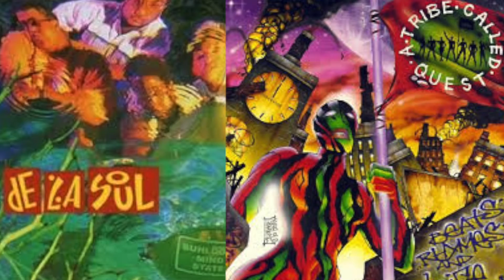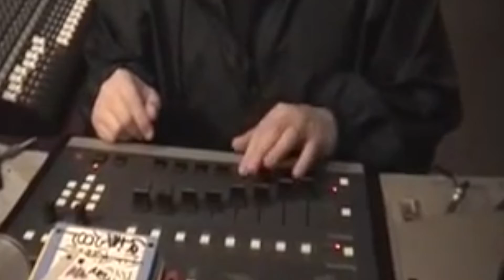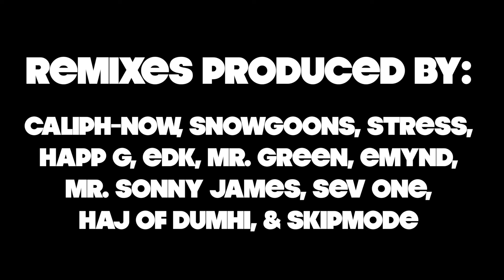VIRO STORIES #5: CALIPH-NOW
DJ/PRODUCER, CALIPH-NOW, talks about the first time he met VIRO THE VIRUS, as well as their friendship and the many experiences they shared throughout the years.

**COMING APRIL 20TH, 2014**
VIRO THE VIRUS "ARZ NOVA: THE LONGEST EP EVER REMIXED"

VIDEO EDITED BY: CALIPH-NOW
May the Day Break Music 2014